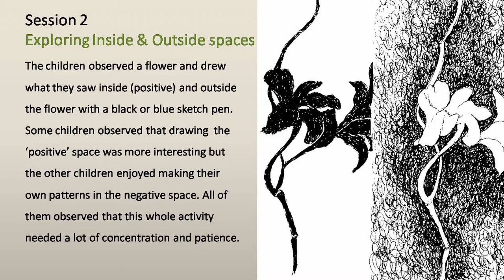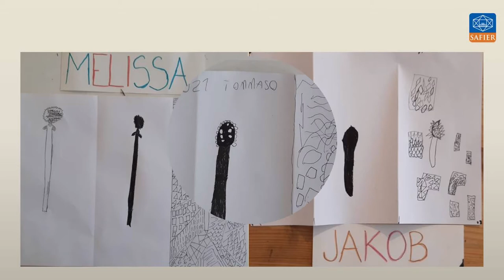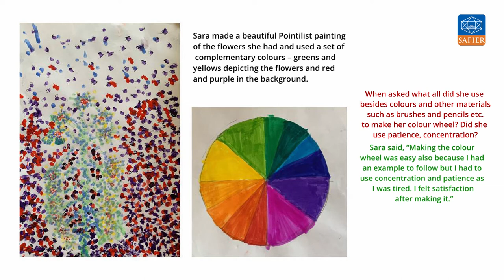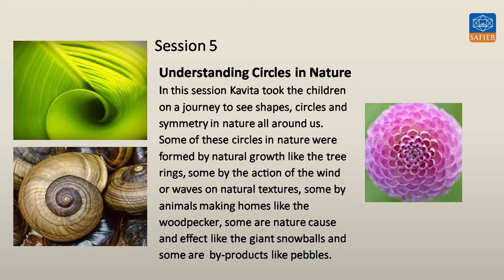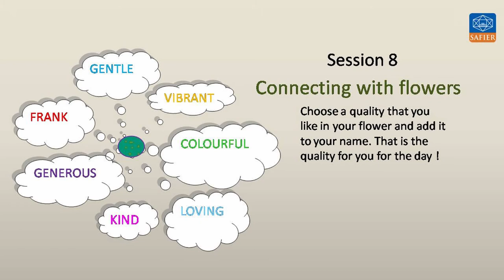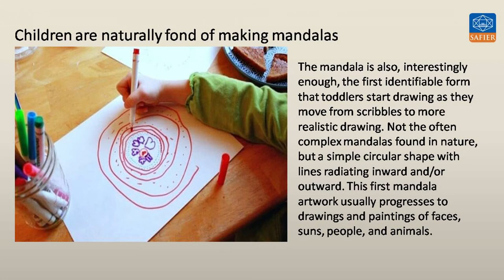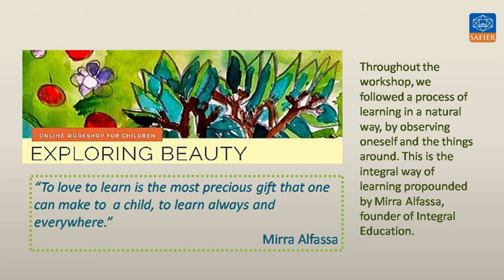'Exploring Beauty: an art workshop with children'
SAFIER of Sri Aurobindo Society, Puducherry, India, in collaboration with School of Peace FVG, Italy, organized an online workshop for children aged 7-13 years. The objective of the workshop was to introduce the beauty and refinement of Fine Art based on Sri Aurobindo and the Mother’s vision of Integral Education.

The children from Slovenia and Ukraine, explored the world of imagination, colour theory, understanding spaces, symmetry, patterns in nature, Origami, art style of Pointillism and Mandala art. The participants also experienced joy by exploring their emotions, thoughts and body sensations through awareness activities.